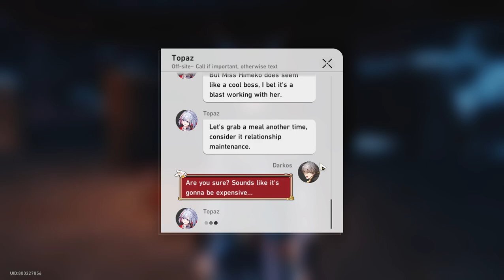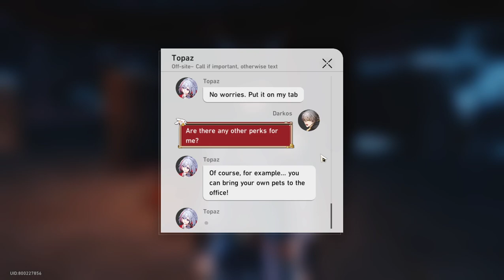Topaz wants to have lunch with Trailblazers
Topaz wants Trailblazers to be her colleague.